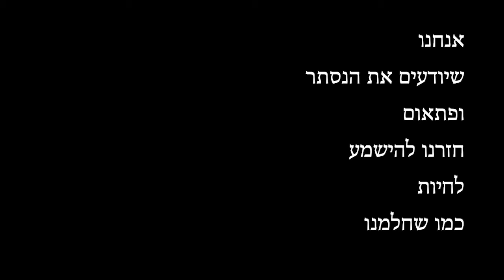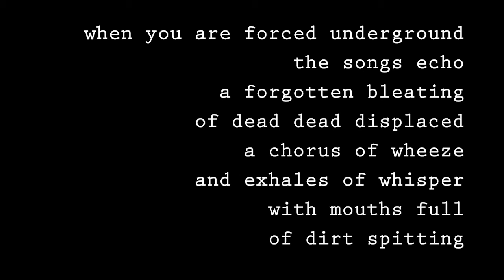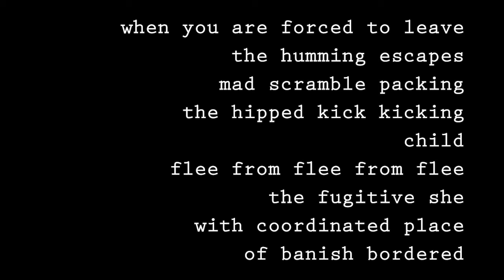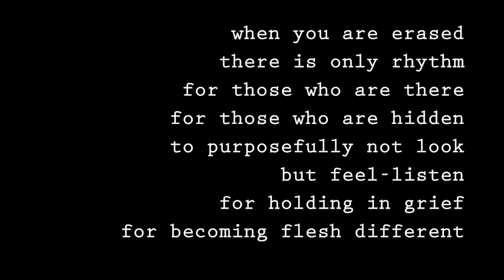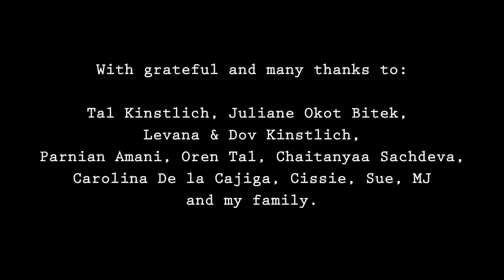למי שנאסר - For Those Who Are Banned - Stephanie Schneider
למי שנאסר - For Those Who Are Banned
December 2020
Poem and Song Written & Performed by:
Stephanie Schneider

   The complexities of my own Jewishness entered my life as a song. My body was like a tuning fork, ready to vibrate into sound once touched in the right way. But how does one sing to those vibrations—or the impossibility of knowing the previously thought unknown? My body knew about grief and life before it breathed for itself. I became I through my mother and my father and my sister. All of whom became them, through their relations and I continue to become I through my partner.
     For songs to be heard, there must first be breath. An instrument flesh quick fluttering flapping through space. For a song to be heard, there must be enough space given for the waves to bounce, and enough time allowed for echo. There must be two feet on the ground, a place, to stand. There must also be someone to hear and and someone to listen.
    And there are always songs. Even when the songs are told to hide, when they are told to leave, when they are told to be silent, when they are banned. They are always still there, experimenting with whatever breath and space exists in order to vibrate. In order to become rhythm. In order to live.

With thanks to: Tal Kinstlich, Juliane Okot Bitek, Levana & Dov Kinstlich, Parnian Amani, Chaitanyaa Sachdeva, Carolina De la Cajiga, Cissie, Sue, MJ and my family.
ליקירי טל

למי שנאסר
For Those Who Are Banned

כשאתה מוכרח לחיות בחשיכה
צבעים מתגלים
במסדרונות צוחקים
 וריקודים מהבהבים
 בנשימה עם נשימה על נשימה
בנסיון
לחיות

אנחנו
שיודעים את הנסתר
ופתאום
 חזרנו להישמע
לחיות
 כמו שחלמנו

when you are forced underground
the songs echo
a forgotten bleating
of dead dead displaced
a chorus of wheeze
and exhales of whisper
with mouths full
of dirt spitting

אנחנו
שיודעים את הנסתר
ופתאום
 חזרנו להישמע
לחיות
 כמו שחלמנו

when you are coerced below
the hymns wave through salt and wade
a throb beat beat
of muted wails singing
with suctioned gurgle
of gasping breath

when you are stretched to split
the pieces peal
a   t s la e   a g
with remnants left
all over all over
all over
with yearning agony
of beings whole

when you are forced to leave
the humming escapes
mad scramble packing
the hipped kick kicking
child
flee from flee from flee
the fugitive she
with coordinated place
of banish bordered

when you are erased
there is only rhythm
for those whom are there
for those whom are hidden
to purposefully not look
but feel-listen
for holding in grief
for becoming flesh different
a language

sung
to presence

אמנות או נמות